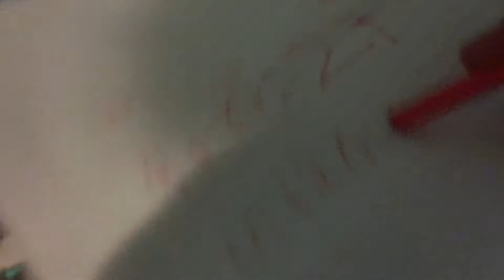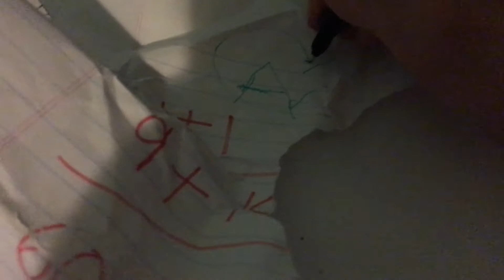Two Of The Best Ways To Cheat On Your Math Test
Hey guys remember there’s five comments on every single video that I have set set that say I liked and subscribed will get a shout out in your next video images scription so be sure to do that but still you don’t want to shout out you don’t have to, but I really would appreciate it let’s go to 100 subscribers and then I will make a really Kool video